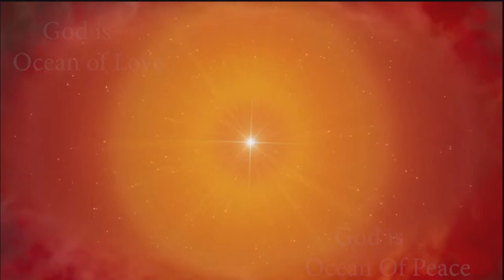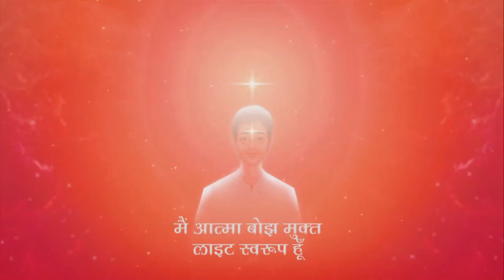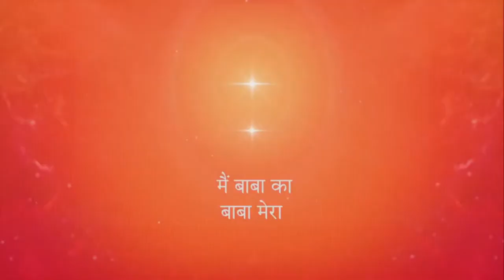Amritvela Meditation Live